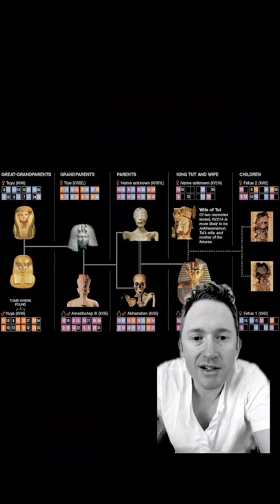What did King Tut really look like?